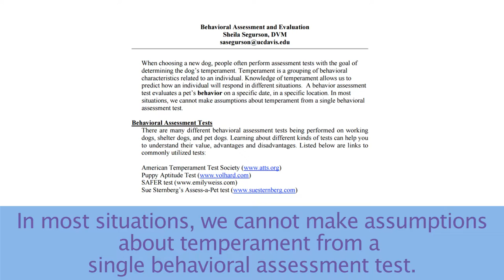Limits of Dog Behavior Evaluations in Shelters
They are unbelievably limited. There has been a lot of recent research on just how limited they are so we always have to take things with a grain of salt that we learn in a behavior evaluation. They are limited to who is handling that animal that day, how they handle them, and if the animal is having a bad day. Maybe you know the dog next to them is kind of, you know, very rambunctious and that’s not working for them.  What if they had to get needles that day so we should do something, but they should never be kind of the be all – end all, because you can’t capture this dog in the shelter two days after they were brought in and tell me what this dog is going to do for every day for the rest of its life. And that’s why we here consult owner surrender information you know they saw the sheet if we need more follow up information we call them. You know hey what do you mean by this what did you mean by that, because they are going to be able to give you a better glimpse of what that animal was like when it wasn’t terrified or adjusting to a new situation, or just kind of being handled by someone who scares them. .

1)This video has no negative impact.
2)This video is also for teaching & Informational AND Entertainment purposes.
3)It is not transformative in nature.